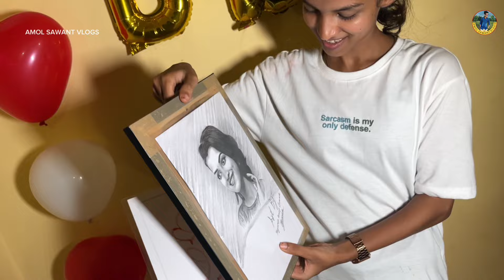"बिनधास्त मुलगी"गौरीच्या बिर्थडे सेलिब्रेशनला जमले कोकणातील कॉन्टेन्ट क्रियेटर|रात्रभर धम्माल मज्जा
नमस्कार मित्रांनो,

कोकण हे काही शब्दात मांडता नाही येणार,
कोकण अनुभवण्यासाठी आपल्या कोकणात तर यावच लागणार.
आपलं कोकण हे खूप निसर्गरम्य आहे 💚🌴 कोकणासारखे वैभव आपल्याला जगाच्या पाठीवर कुठेही नाही बघायला मिळणार म्हणून तर त्याला स्वर्ग म्हणतात. कोकणात फिरण्यासारखी बरीच ठिकाणे आहेत. पण या धका-धक्कीच्या जीवनात आणि कोकण प्रेमींच्या Busy Schedule मुळे त्यांना दरवेळी कोकणात येता येईलच असे नाही, आणि बरीच ठिकाणे, संस्कृती, परंपरा हे सर्वांनाच माहित असेलचं असे सुद्धा नाही. म्हणून मी कोकणातले व्हिडिओ या चॅनलवर upload करतो. या चॅनेल मार्फत कोकणची संस्कृती, परंपरा, शेती, विविध सण, मासेमारी,मजामस्ती आणि निसर्गरम्य ठिकाणे म्हणजेच आपलं कोकण जगभर पसरवण्यासाठी हा माझा एक छोटासा प्रयत्न.

माझ्या चॅनेल वरचे व्हिडिओज तुम्हाला नक्कीच आवडतील आपल्या सर्वांचा असाच सपोर्ट राहू दे.

           Hello friends, Konkan cannot be described in words, you have to come to our Konkan to experience it.  Our Konkan is very scenic 💚🌴 You will not get to see glory like Konkan anywhere in the world, so it is called heaven.  There are many places to visit in Konkan.  But in this hectic life and busy schedule of Konkan lovers, they may not be able to come to Konkan every time, and many places, culture, traditions are not known to everyone.  So I upload videos from Konkan on this channel.  Through this channel, this is my small effort to spread the culture, tradition, agriculture, various festivals, fishing, entertainment and scenic places of Konkan to the world.  You will definitely like the videos on my channel, keep supporting us all. Konkan be your home 😍🌴❤️

Amol Sawant
From :-  Maharashtra (Malvan) India